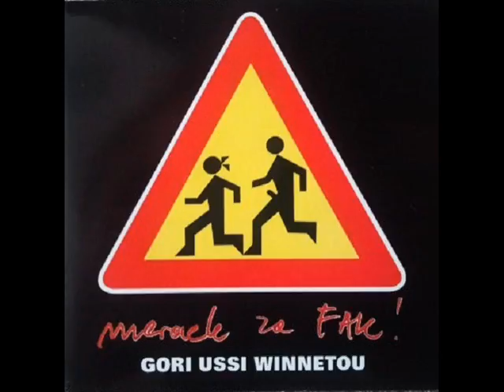ĐOJS IN PULA - GORI USSI WINNETOU (2002)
Merack Za FAK (2002)